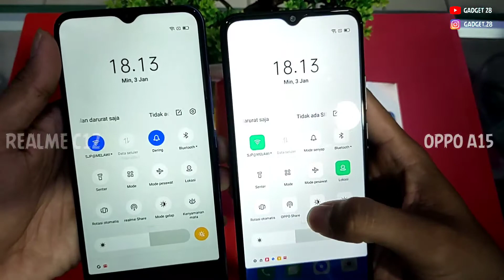speed test Indonesia||Oppo a15 vs realme c12